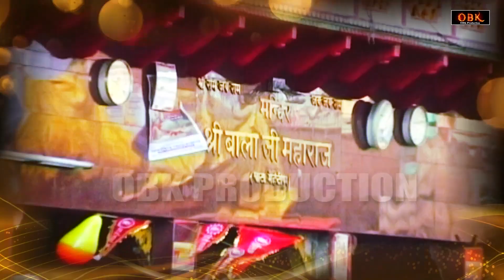शत्रुओं को नष्ट करने वाले महाबली हनुमान जी का दिव्य भजन | Hanuman Bhajan | Balaji Bhakti Ras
hanuman Bhajan
hanuman Bhajan
hanuman Bhajan

⦿⦿⦿⦿⦿⦿⦿⦿⦿⦿⦿⦿⦿⦿⦿⦿बालाजी का सबसे अद्भुत भजन | बालाजी का चमत्कारी गाना | Hanuman Bhajan | Balaji Bhakti Ras |

Title : Balaji Sankat Kaate Se

hanuman Bhajan
hanuman Bhajan
hanuman Bhajan